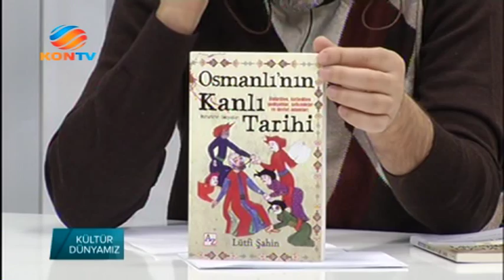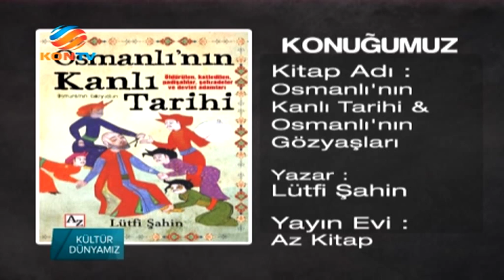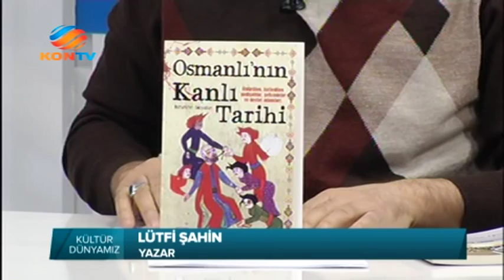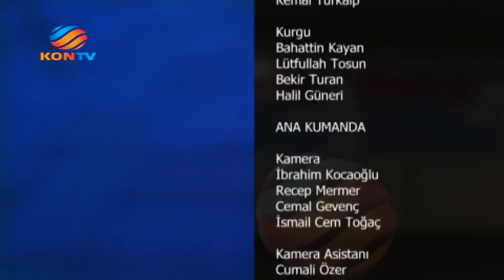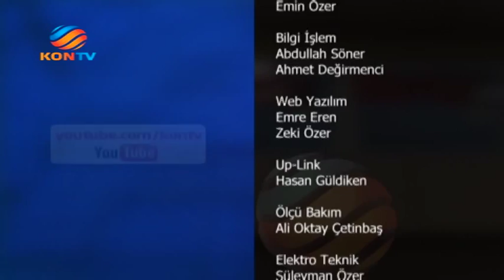KÜLTÜR DÜNYAMIZ 08 OCAK 2015 LÜTFİ ŞAHİN